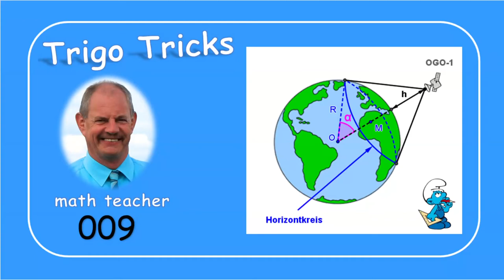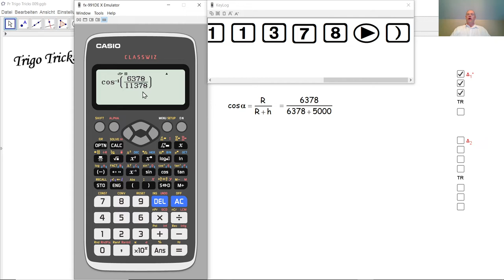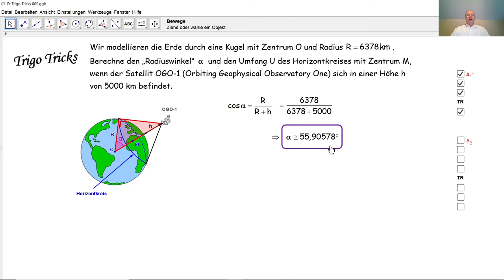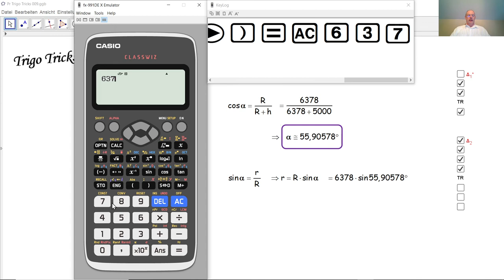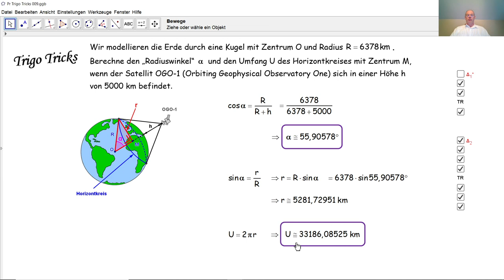Trigo Tricks 009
Wir berechnen den Radiuswinkel sowie den Umfang des Horizontkreises der Erde von einem Satelliten aus gesehen durch einfache Trigonometrie in zwei rechtwinkligen Dreiecken.